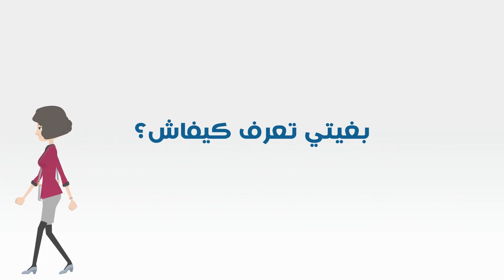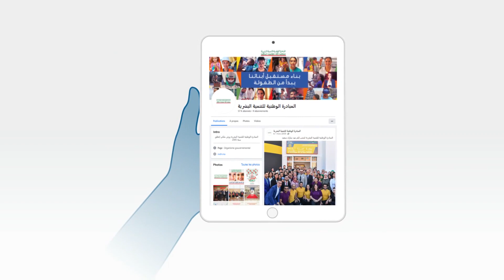تبحث عن عمل أو لديك فكرة مشروع قم بزيارة ?قم بزيارة منصة الشباب برشيد .